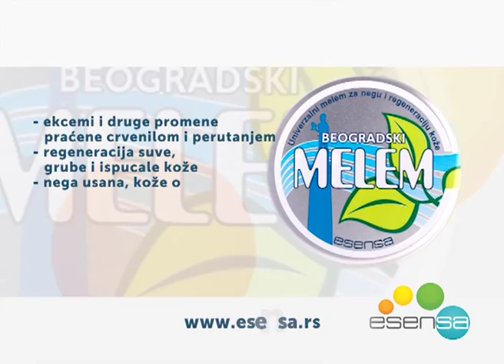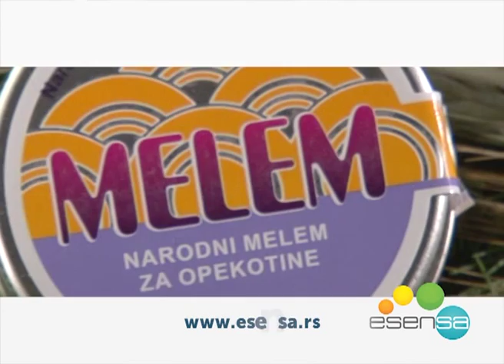ESENSA - 02 Melemi, Xibi i Jao